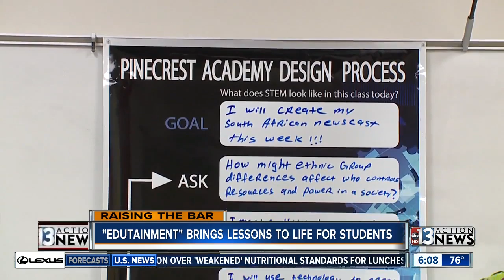Local charter school bringing lessons to life through 'edutainment'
Technology is changing the way kids learn and Nevada charter school Pinecrest Academy St. Rose is using what's called “edutainment learning.”